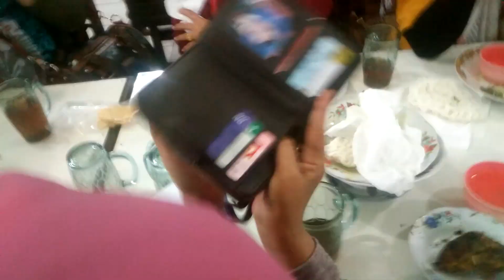Kenangan PKL 2020